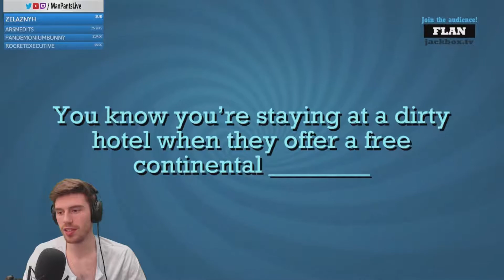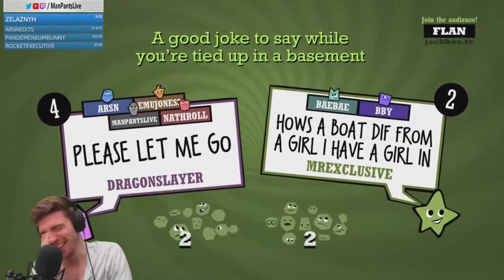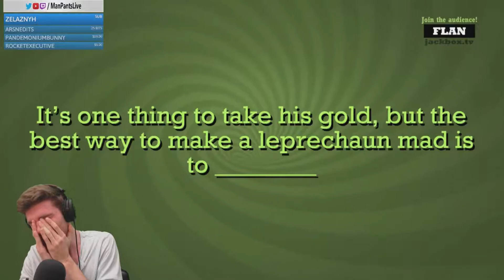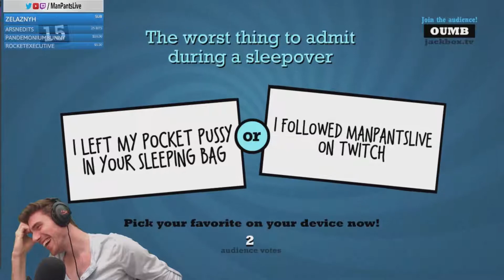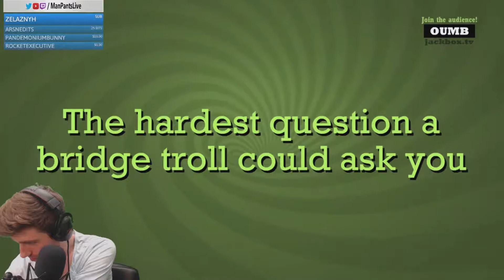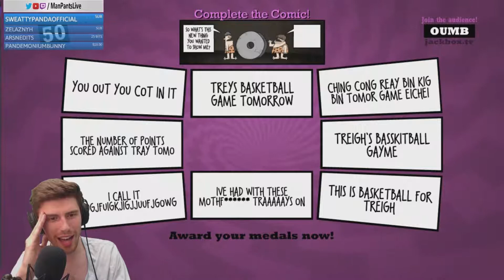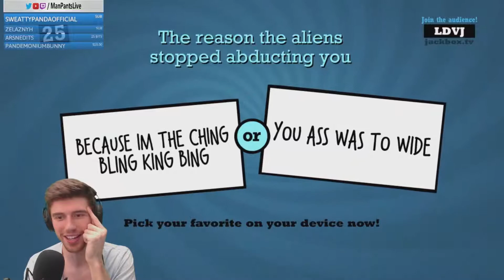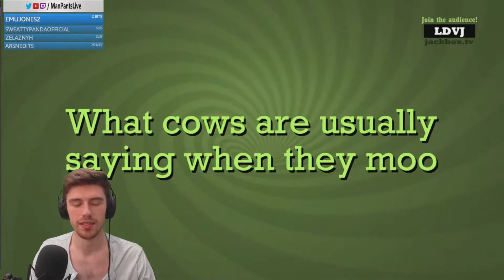U WANT SUCC? - (Quiplash) Stream Highlights #39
Highlights from the week of 02/19/18